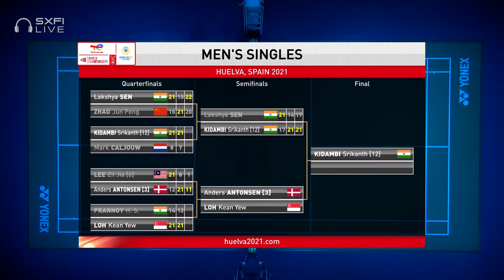TotalEnergies BWF World Championships 2021 | He/Tan (CHN) [16] vs Astrup/Rasmussen (DEN) [7] | SF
He/Tan (CHN) [16] vs Astrup/Rasmussen (DEN) [7]